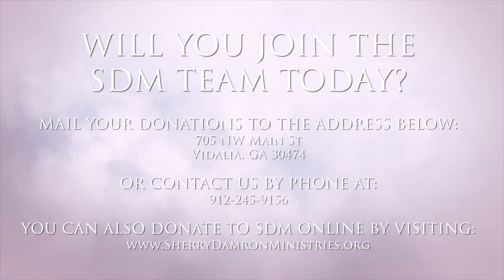SHERRY DAMRON - I STILL BELIEVE - OUTRO 2016